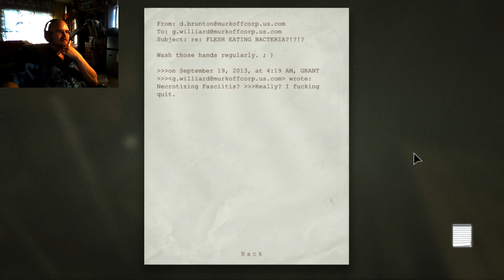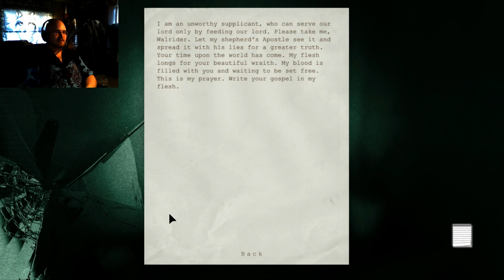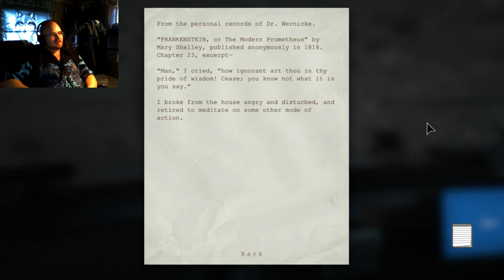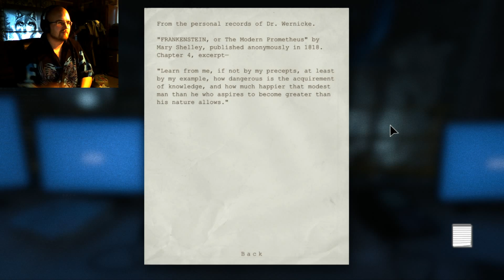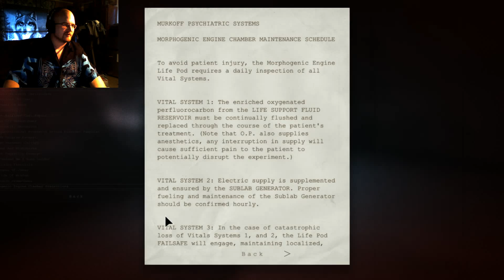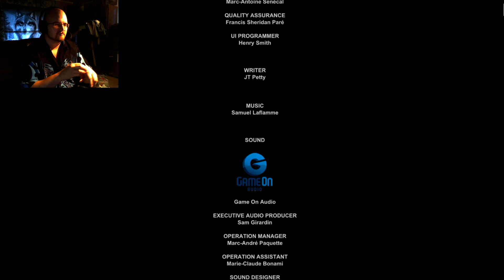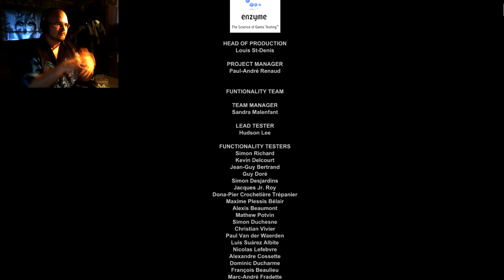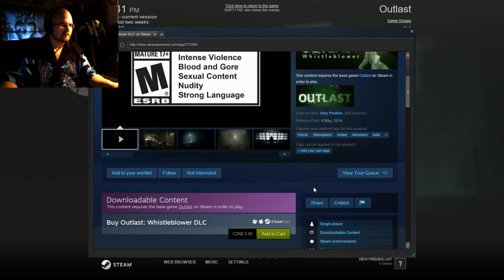Outlast with Servidion 04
Finally finished up Outlast. Not sure how I feel about the ending, so you'll just have to watch it for yourself. lol